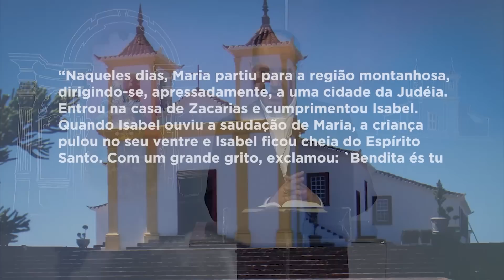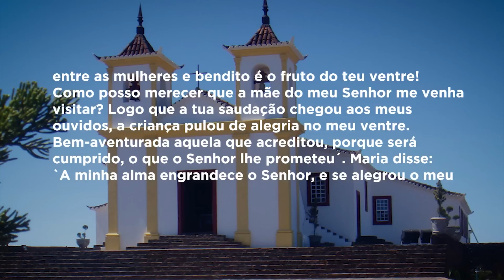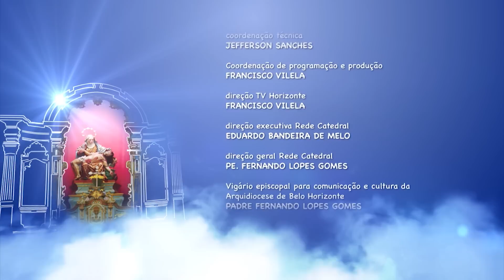Mãe Maria - 31/05/19